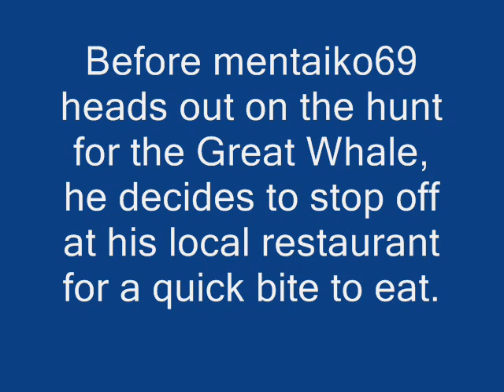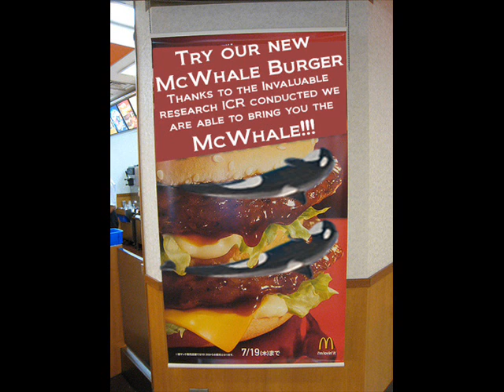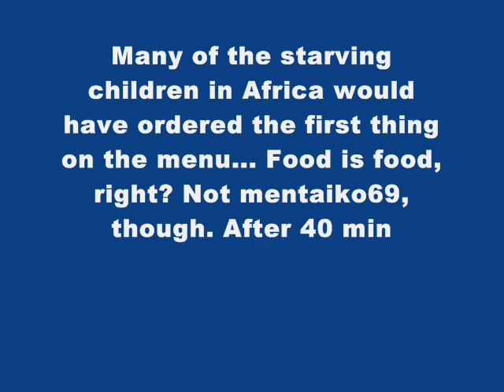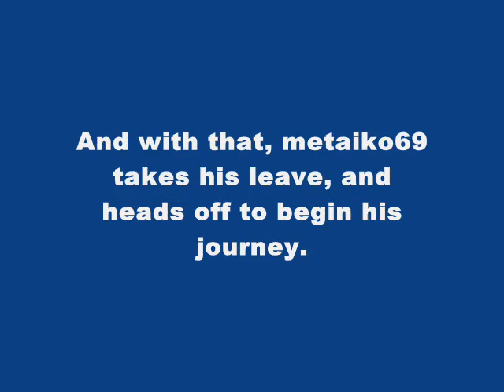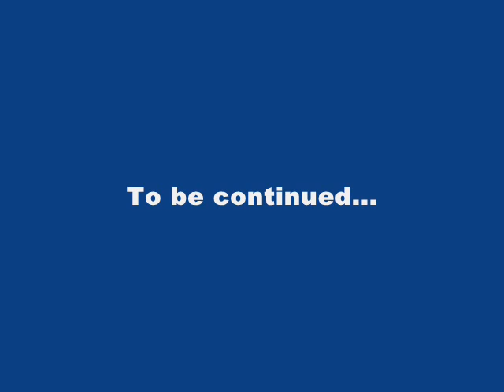UPDATED A tale of the Whales and the evil Japanese Whalers Pt-2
Pt-2. A whale story featuring (mentaiko69). =)

The vid has no sound to give a certain part of it better effect.